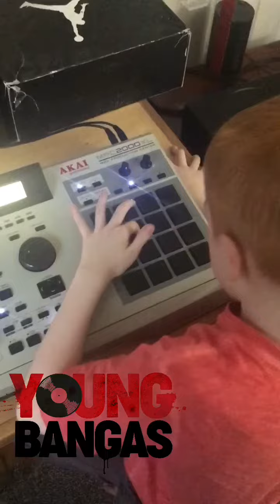Young Bangas chopping a break and a sample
Follow Young Bangas on Instagram at @young_bangas